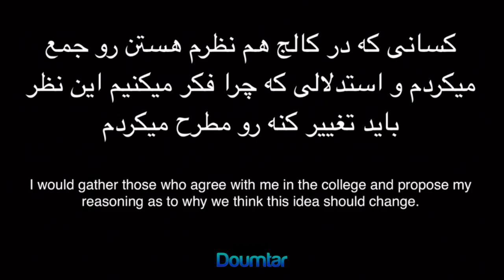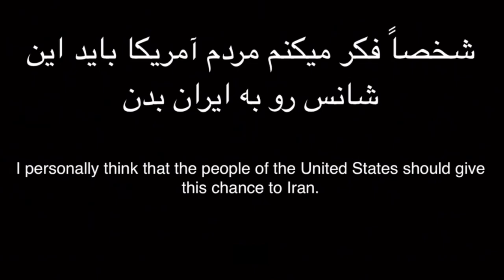Farsi - Nuclear Agreement